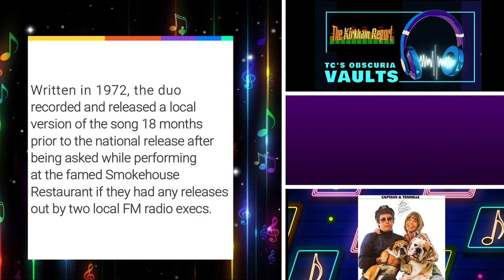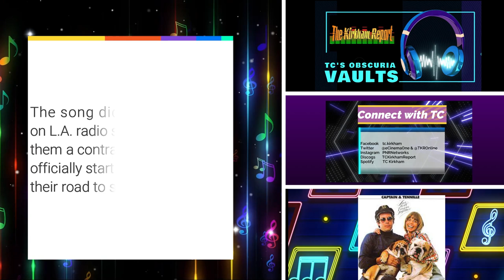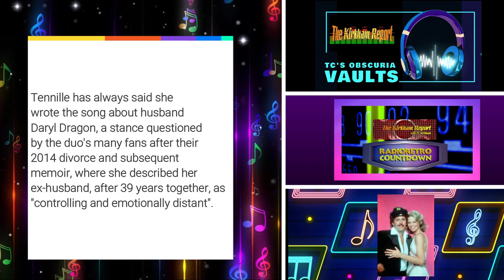The Kirkham Report presents TC's Daily Obscuria - December 2 2022